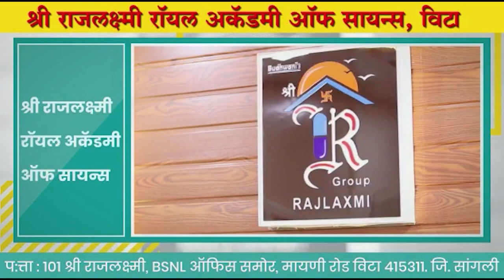तुम्हाला आमदारकीचा गर्व असेल तर राजिनामा द्या आणि मैदानात या ! ।। वज्रधारी न्यूज ।।